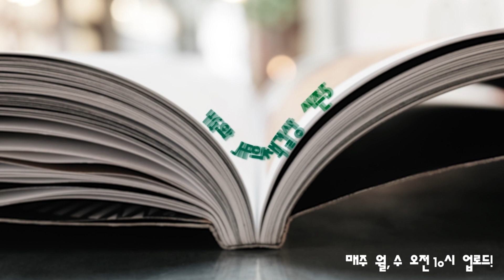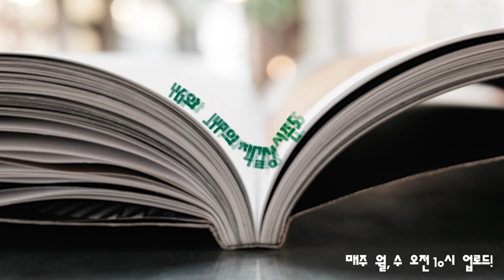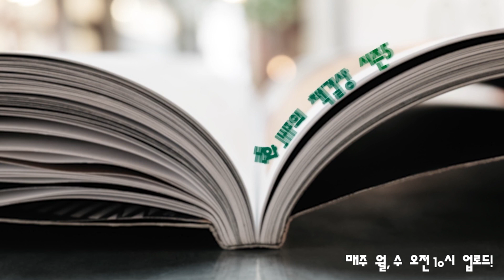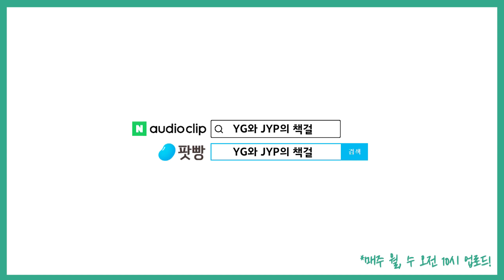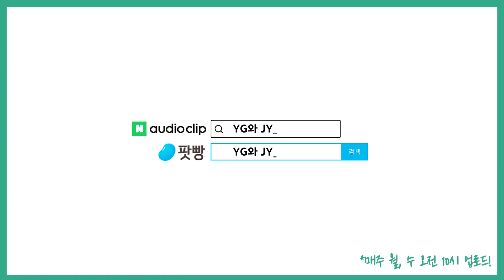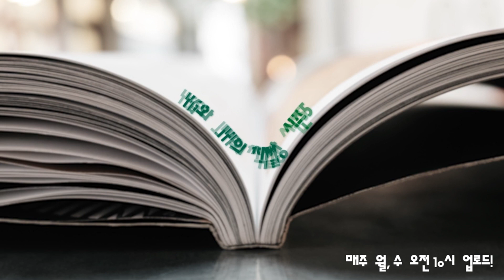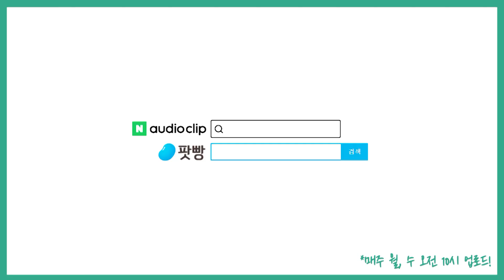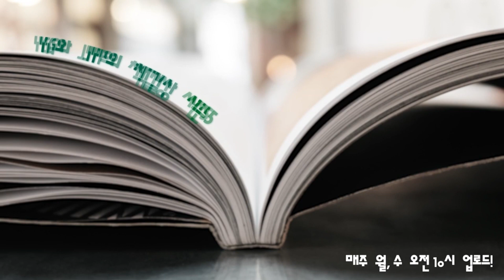「우리가 겨울을 지나온 방식」(1): 50대 신인작가의 제19회 세계문학상 수상작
오늘은 박평 Pick!
박평이 엄청난 추천사를 남기고
YG는 올해 읽은 한국 소설 중 손가락에 꼽는다는 오늘의 책!
지금 책걸상에서 이야기 나눠봅니다